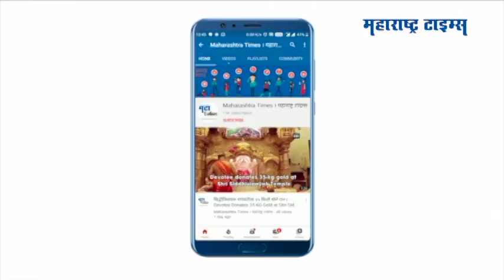श्रावणी सोमवारनिमित्त महाकालेश्वर मंदिरात भस्माआरती | ‘Bhasma aarti’ at Mahakaleshwar Temple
मध्य प्रदेशातील उज्जैनच्या महाकालेश्वर मंदिरात आज श्रावणी सोमवारनिमित्त भस्मा आरती करण्यात आली.
आज  रक्षाबंधन ही असल्याने या निमित्ताने पुजाऱ्यांनी आरती  केली.
पहाटेच्या वेळी महाकालेश्वर मंदिरात भस्मा आरती केली जाते
श्रावण महिन्यातील सोमवारी यश आणि समृद्धीसाठी भक्त भगवान शिवाची पूजा करतात
-भाविक
महाकालेश्वर मंदिर हे देशातील १२ ज्योतिर्लिंगांपैकी एक आहे आणि दरवर्षी लाखो भाविक इथे दर्शनाला येत असतात